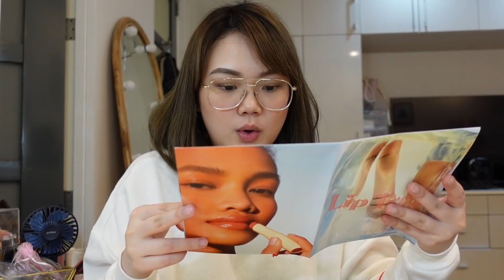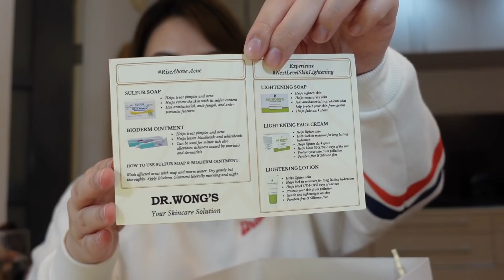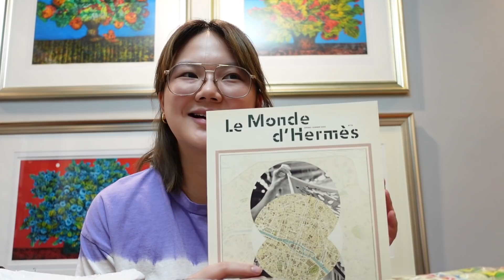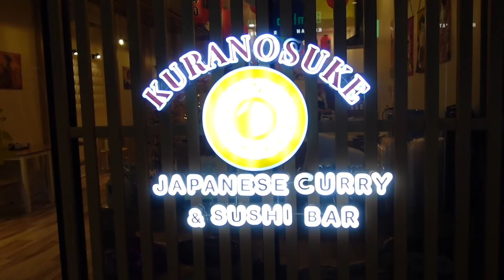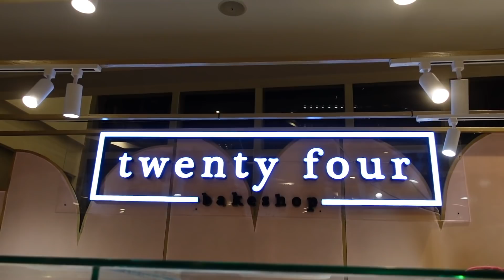WEEKLY VLOGMAS: CHRISTMAS SHOPPING, DATE WITH THE FAM, ETC! | ASHLEY SANDRINE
Hi loves! Filmed this weekly vlog around the last week of Nov. I hope you guys enjoy!!

[PRODUCTS MENTIONED]
(Some of the links are missing! I’ll put them as soon as I find them. Thanks loves ♥️)

xx
Ashley Sandrine